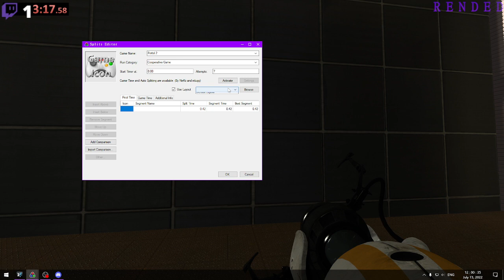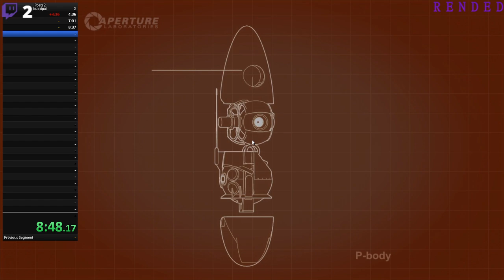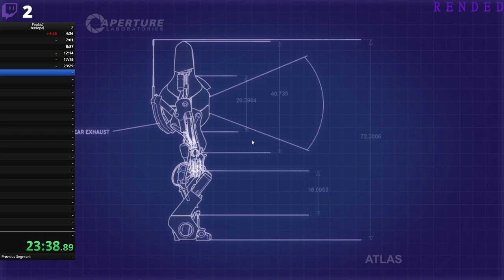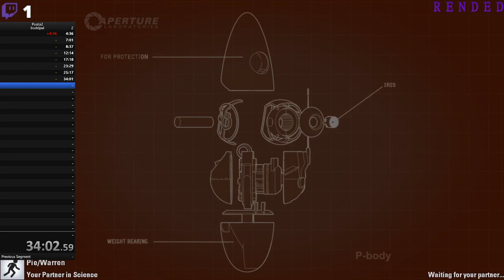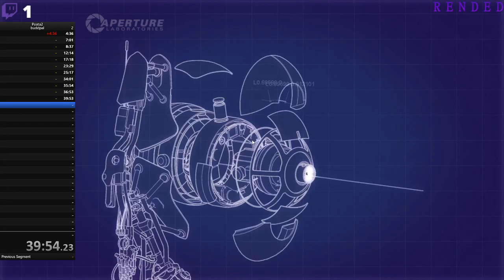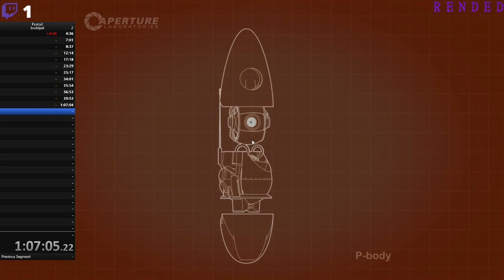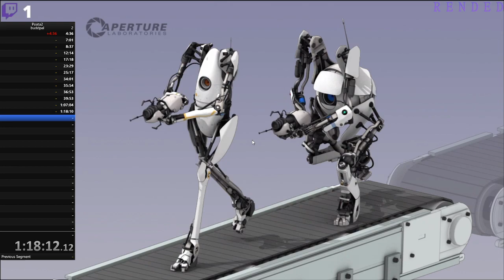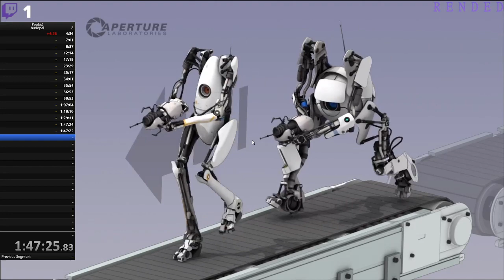Goin' for that world record | Speed run setup kind of | Portal 2 Co-op stream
"Real fast."